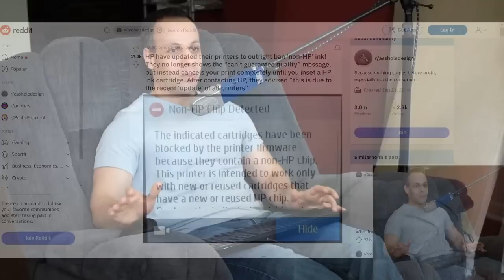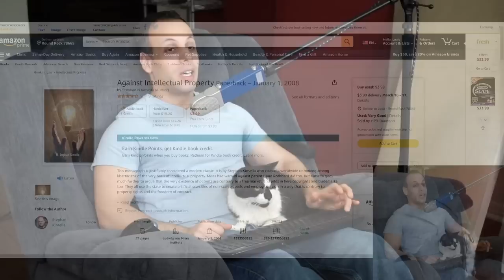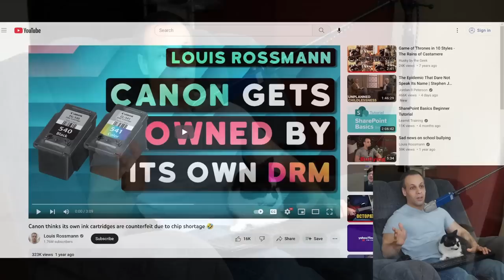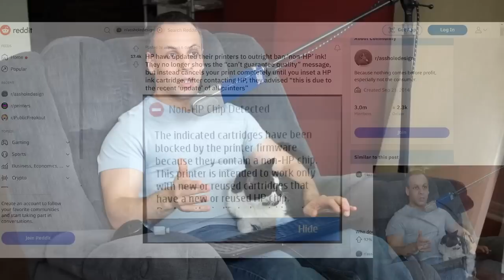Dynamic security secures your money into HP's pockets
👉 Stephen Kinsella's book

› Bitcoin: 1EaEv8DBeFfg6fE6BimEmvEFbYLkhpcvhj
› Bitcoin Cash: qzwtptwa8h0wjjawr5fsm0ku8kf40amgqgm6lx4jxh
› Dash: XwQpZuvMvU44JT7C7Uh6xHvkSadzJw9fMN
› Dogecoin: DKetsoCvwa2hF29ssgUA4Wz4hxT4kj3KLU
› Ethereum: 0x6f6870feb48f08388ee345cf0261e2f03d2fa310
› Ethereum classic: 0x671bfd61ba87edf6365c97cea33d66ba73645510
› Litecoin: LWnbTTAjojZQt68ihFJFgQq3cYHUsTcyd7
› Verge: DFumZ5sMhi3JktLQpsTVtV9xUt3zKDrcZV
› Zcash: t1Ko3FkphQYoQroQc8k2DVk4WKMAbmNR8PH
› Zcoin: a8QdvArHmdRYe1MjiqtP6jDNe6Z4JgnRKZ